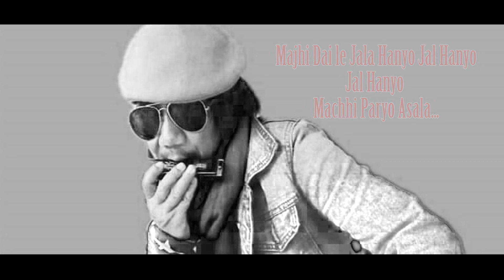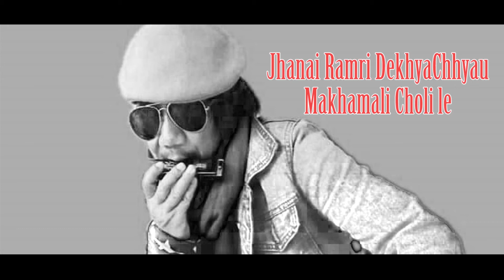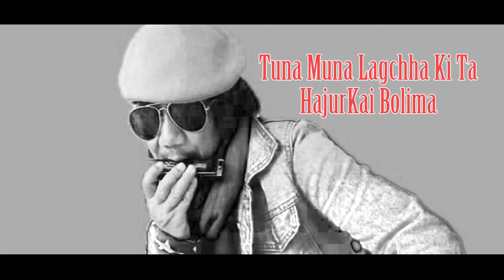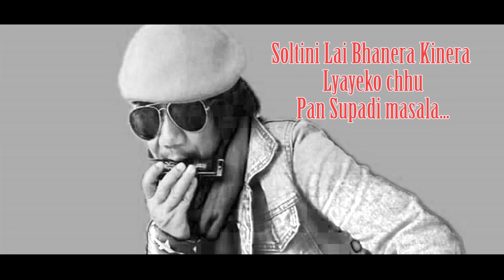Majhi Daile jaal hanyo Song's ( KARAOKE)Music track by || Binod Khambu||(2020)